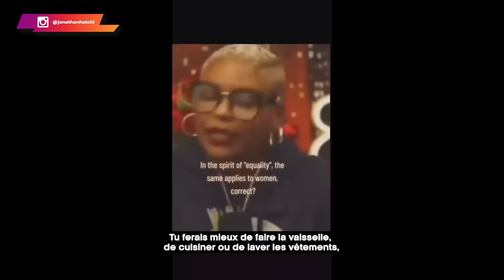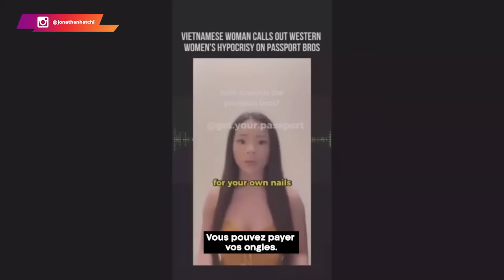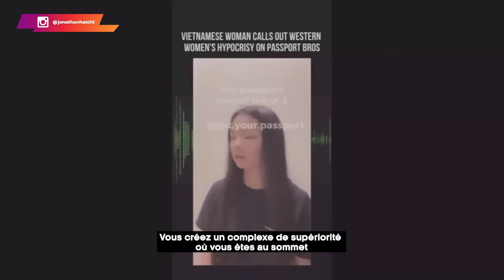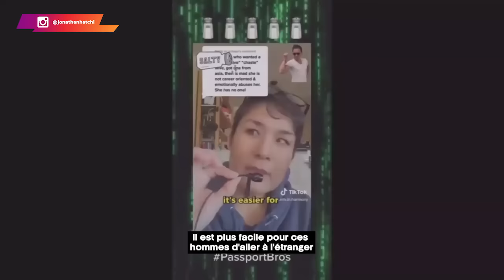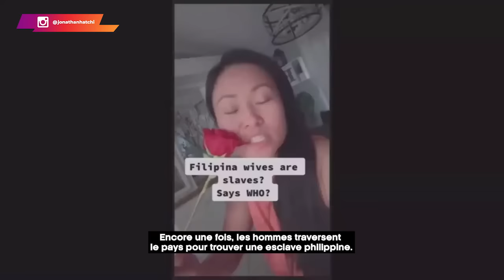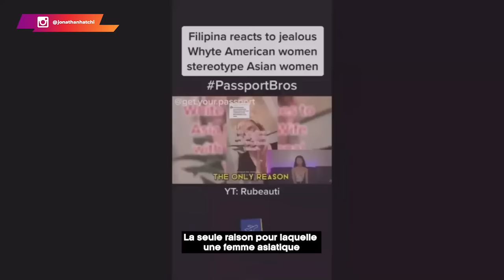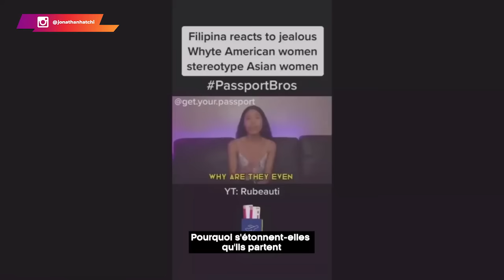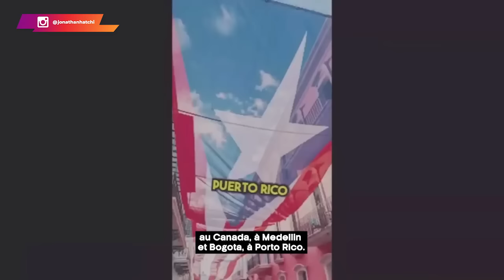Les femmes modernes en pleine crise de nerfs à propos des passeport bros, à cause de ça…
🚨 20 minutes de femmes modernes en pleine crise de nerfs à propos des passeport bros 🚨

Les femmes sont naturellement attirées par les hommes qui dégagent une certaine aura (confiance en soi ; statut social ; charisme ; leadership).  Ces hommes sont en mesure de prendre des décisions, d’assumer leur responsabilité et de diriger convenablement un foyer.

Si tu ne remplis pas ces caractéristiques, que tu sois en Amérique, en Colombie ou aux Philippines, les femmes n'auront pas vraiment de considération pour toi.

👉 Retiens ceci : un homme qui a du statut professionnel ou social est considéré comme un modèle de réussite lorsqu'il a confiance en lui et dégage un certain leadership.

🔔 Dans cette vidéo, je t'amène en immersion dans la tête des femmes modernes qui sont en pleine désillusion. Dis-moi dans les commentaires ce que tu en penses.

0:00 La vérité
0:57 De nouvelles plaintes 🤓🤪
03:13 La preuve qui met tout le monde d'accord
03:33 La désillusion [Tu ne pourras pas t'en remettre] 😅🥲
05:05 TonTon JoJo à la rescousse
06:14 L'énigme du siècle [1 femme, 6 enfants, 6 pères différents] ❌
10:04 Les mêmes erreurs continuent
12:38 La vérité au grand jour [La rédemption]
14:32 Mensonge, frustration et haine
16:26 Rappel à l'ordre 🔥
16:46 Avis partagés ? NON 🧠
18:28 Facile à comprendre